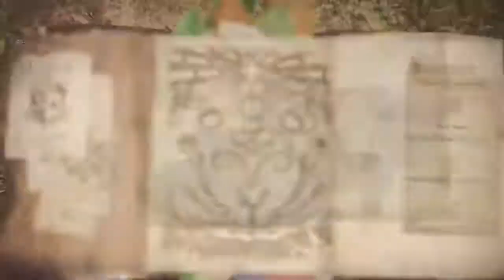Monster Hunter: Matty*